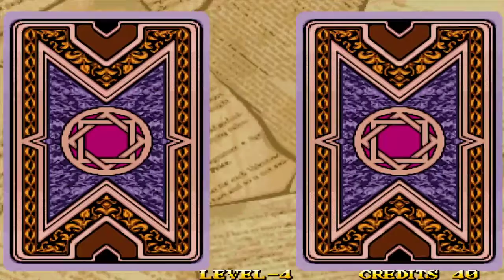MAGICAL DROP 3 neo geo A Primeira Meia Hora NÃO E NO FÁCIL OK